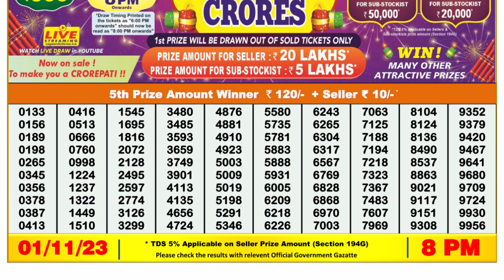Nagaland Lottery Sambad Live 8pm 01.11.23